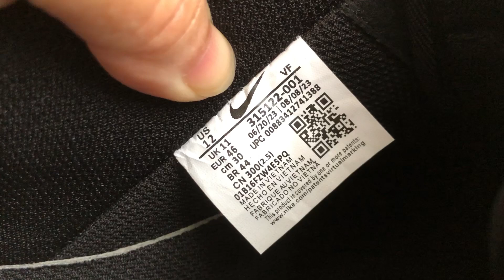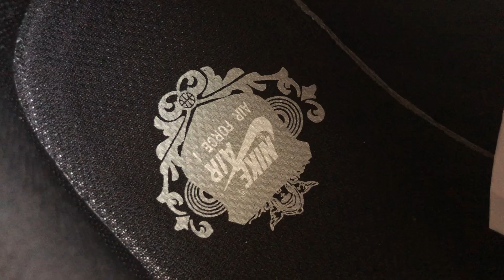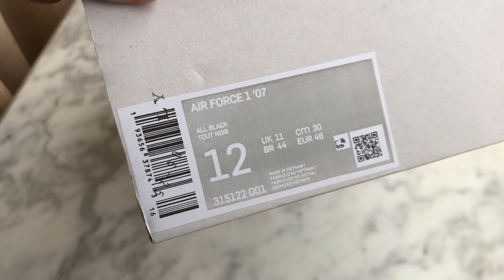Nike Air Force 1 Low '07 Black Review